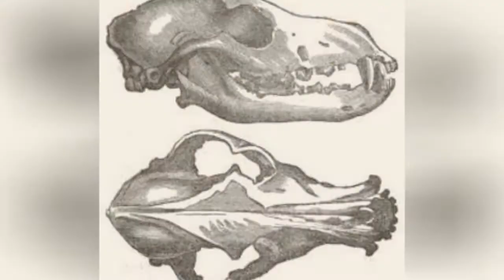The Best Dogs For Protection ➊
List of the best dog breeds for protection, as ranked by dog owners and dog breed professionals. A dog may be mans best friend, but they can also be mans best form of protection. When you have a family and a home that you need to keep safe, youll do anything to deter robbers and other people who potentially wish to do you and your family harm. While a security system is one way to keep your loved ones safe, a goodguard dog can also be the means of protection. Large and small dogs have been known to ward off intruders and warn you when harm is coming your way. If youve been wondering, What are the most protective dogs? this list has the answers.
The most protective dog breedis usually a large dog, like a Doberman and German Shepherd, who are confident, physically strong, and filled with instincts that will protect your family. Smaller dogs, such as a poodle or Chihuahua, can also act as a good watch dog by being a watchful eye for approaching danger.
This list is filled with the best guard dog breeds that will be forever loyal and loving to your family, while helping to ensuretheir safety. Defend your family while gaining a furry best friend with any of theprotective dog breedson this list.
Photo: Kasya/Pixabay/CC0 1.0...more
0:00 - Intro
0:00:08 - Siberian Husky
0:00:15 - Tervuren
0:00:22 - American Akita
0:00:29 - Boxer
0:00:36 - Dutch shepherd
0:00:43 - Chow Chow
0:00:50 - Kuvasz
0:00:57 - Boerboel
0:01:04 - Rhodesian Ridgeback
0:01:11 - American Staffordshire Terrier
0:01:18 - Great Pyrenees Mountain Dog
0:01:26 - Fila Brasileiro
0:01:33 - Neapolitan Mastiff
0:01:40 - Anatolian Shepherd Dog
0:01:47 - Kangal Dog
0:01:54 - Argentine Dogo
0:02:01 - Tibetan Mastiff
0:02:08 - Akita Inu
0:02:15 - Belgian Shepherd Malinois
0:02:22 - American Pit Bull Terrier
0:02:29 - Black Russian Terrier
0:02:36 - Bullmastiff
0:02:43 - Doberman Pinscher
0:02:50 - Rottweiler
0:02:57 - German Shepherd Dog